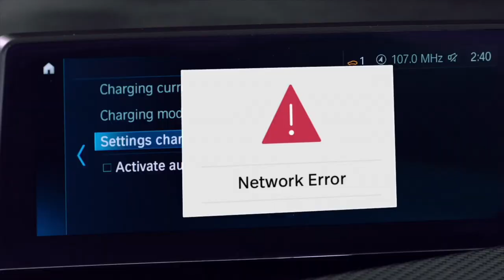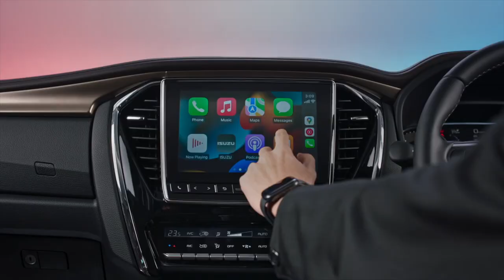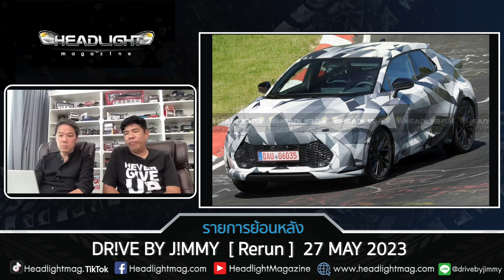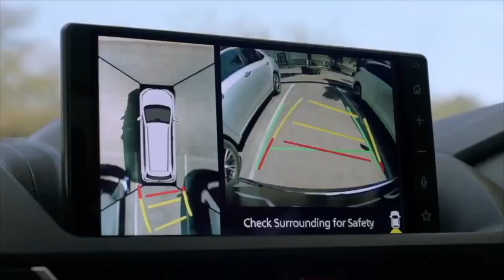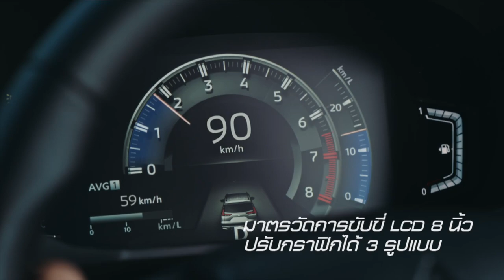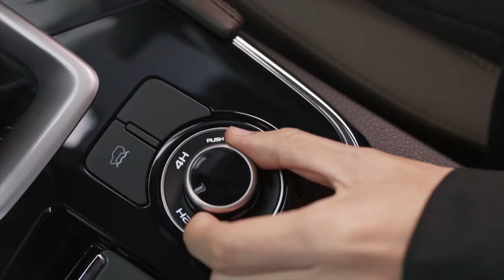DR!VE By J!MMY 27 MAY 2023 [Rerun]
รายการย้อนหลัง พูดคุยตอบคำถามเกี่ยวกับรถยนต์เช่นเคย ทุกวันเสาร์ บ่าย 2 โมง ถึง 5 โมงเย็น ทาง Facebook Live และ YouTube Live ในรายการ DR!VE by J!MMY

DR!VE THE WORLD :

01.All NEW Toyota Innova (3rd Gen) เบนซิน 2.0 / 2.0 Hybrid เตรียมเปิดตัวในไทย กรกฎาคม 2023 นี้

02 Merecdes-Maybach S 580 e Premium (Plug-in Hybrid) : 9,880,000 บาท (ประกอบไทย)

03 BMW X1 xDrive30e M Sport (Plug-in Hybrid) : 2,799,000 บาท | วิ่งด้วยไฟฟ้าล้วน 83 km. (NEDC)

04 Lexus LBX รถยนต์ SubComapct Crossover บนพื้นฐาน Yaris Cross (TNGA) เตรียมเปิดตัว 5 มิถุนายน นี้

05 หลุดภาพภายนอก ด้านหน้าของ All NEW Toyota Alphard และ Toyota Vellfire

06 Toyota C-HR เส้นสายอ้างอิงจากรถต้นแบบ Prologue concept เตรียมบุกตลาดยุโรป

DR!VE By J!MMY ทุกวันเสาร์ บ่ายสองถึงห้าโมงเย็น พี่จิม เมธี พี่บาส และน้องวัน
มีถ่ายทอดสดผ่านช่องทาง ดังนี้
1. Facebook Live (Facebook Page : Headlightmag)
2. Youtube Live (Youtube Channel : HeadlightMagazine)